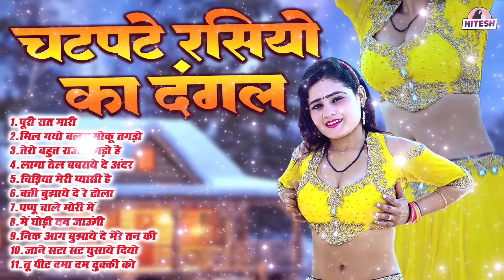चटपटे रसियो का दंगल पूरे गांव में हुड़दंग मचा दिया !! पूरी रात मारी !! Top 11 Dehati Nonstop Rasiya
1. पूरी रात मारी
2. मिल गयो बलम मोकू तगड़ो
3. तेरो बहुत राजा तगड़ो है
4. लागा तेल बबराये दे अंदर
5. चिड़िया मेरी प्यासी है
6. बत्ती बुझाये दे रे ढोला
7. पप्पू चाले मोरी में
8. में घोड़ी बन जाऊंगी
9. निक आग बुझाये दे मेरे तन की
10. जाने सटा सट घुसाये दियो
11. तू पीट दमा दम दुक्की को
Writer - Dalip Kumar Malik

1: छल्लो रानी ,शफी कुरैशी रसिया || जोबन जवानी टनाटन रसिया || लुगाई बाज रसिया || Joban Jawaani Tanatan

2: छैला सेजन पे ले चढ़ गो मीठा बोल बोल के | Majedar Rasiya Song | Dinesh Gujjar Ke Superhit Rasiya

3: मुंशी का मजेदार रसिया | बलम मर दे धक्का | Safi qureshi Challo Rani Majedar Rasiya Comedy

4: निचे तकिया लगा ले झटका दयूँ अकेली में | Dinesh Gujjar Ke Superhit Rasiya Song | Majedar Rasiya Song

5: 2022 में धमाका मचा दिया इस लड़की के डांस ने | अधर अधर मत रोके बालम भीतर जान दे | Dinesh Gurjar